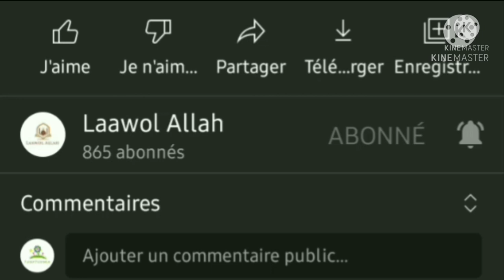Tafsir Thierno Demba Bah 10